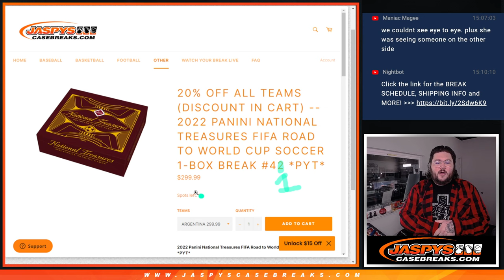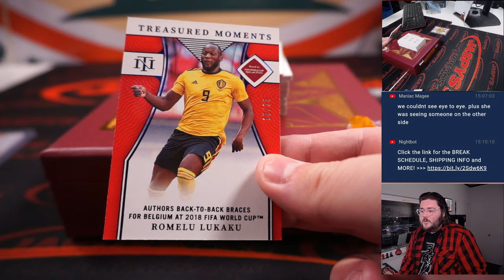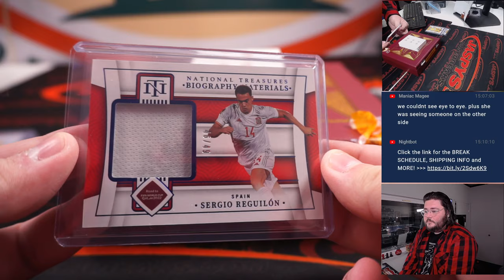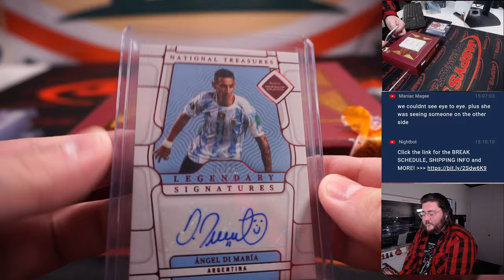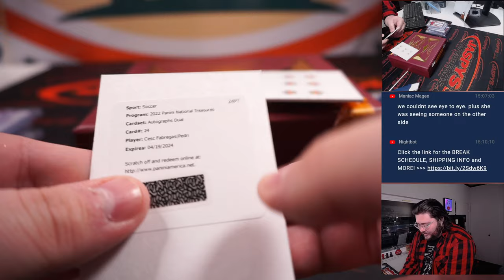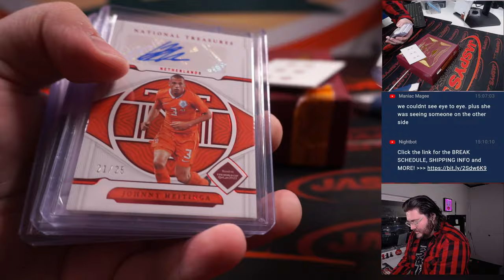SUN 11.27.22: 2022 PANINI NATIONAL TREASURES FIFA ROAD TO WORLD CUP SOCCER 1-BOX BREAK #41 *PYT*